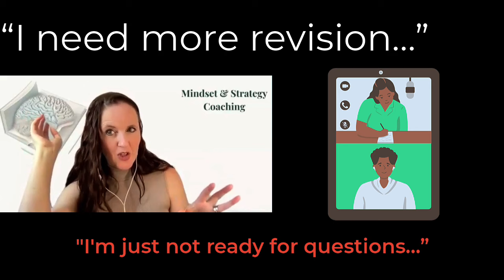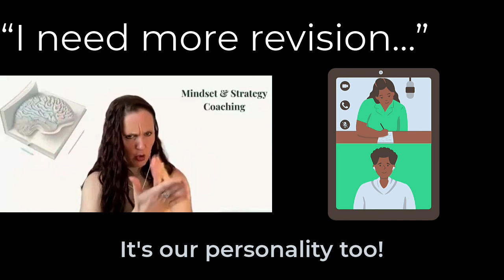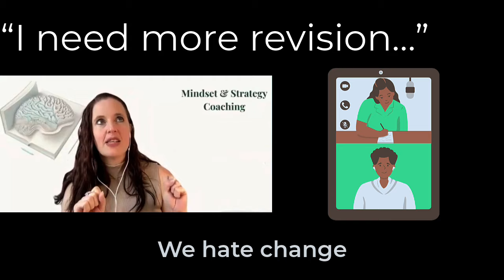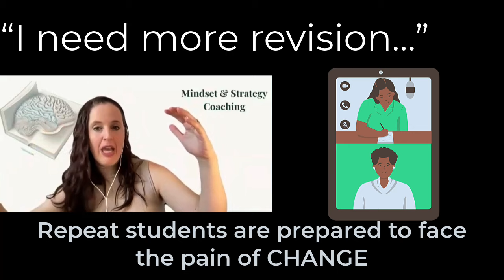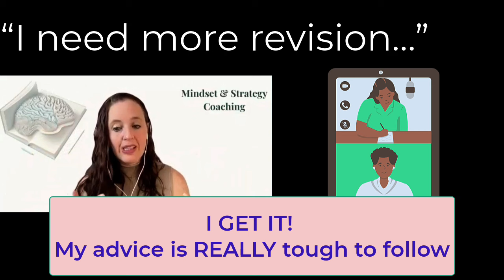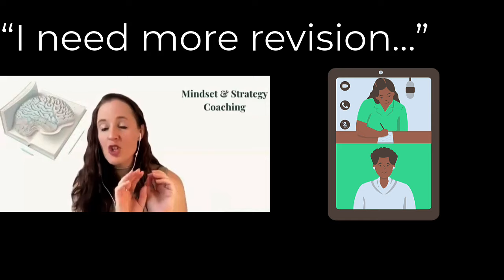"Yvonne, I need more revision first..."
As we get closer to tests and exams, we KNOW we need to do questions, but we just can't do them YET. We're not READY.
I give loads of advice about doing questions... but I KNOW that my advice is REALLY tough.
Take a look at a snippet from a chat I had with two postgrad students who are going through something similar... you are NOT alone!
These excerpts come from one-on-one sessions I have with students. You can set up a one-on-one session with me